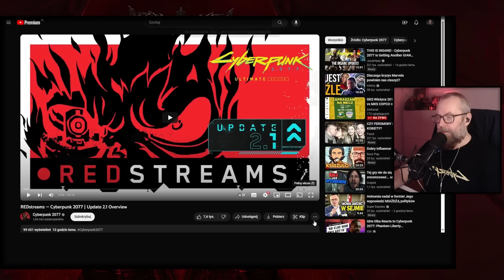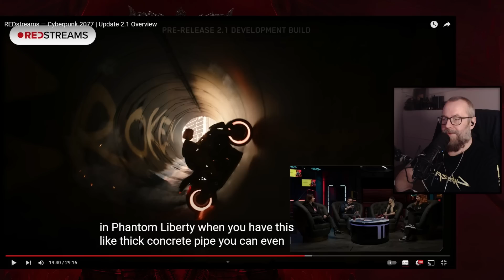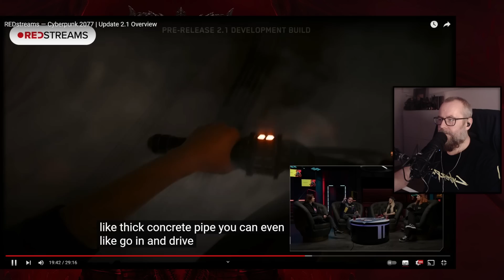Cyberpunk 2077 Patch 2.1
Ważne linki:
^^ Mój sprzęt do nagrywania: